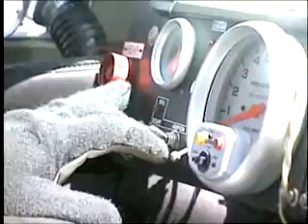2005 Advance Auto Parts 500 - Ryan Newman Crash